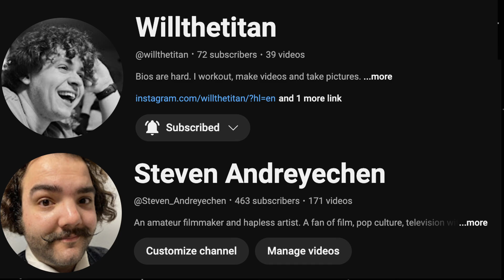The Force Awakens (2015) No Thoughts Commentary Feat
We return to the saga that started this series of ours. Its been a while since we've seen it, and it hasn't aged the best.